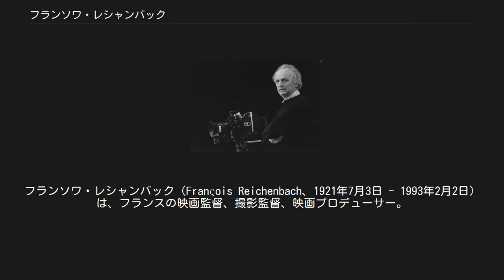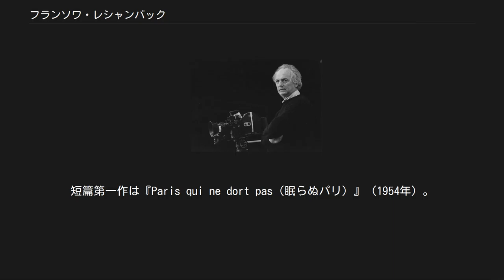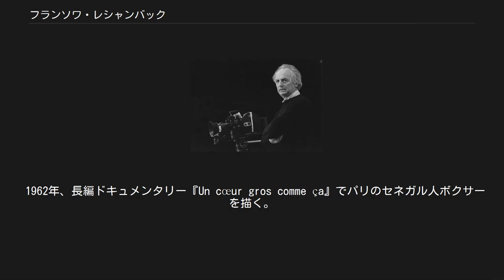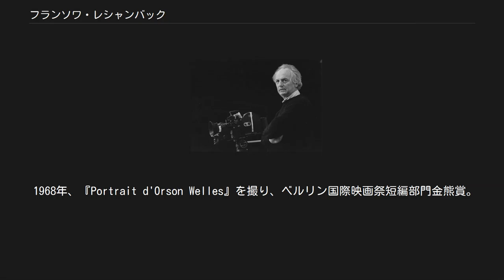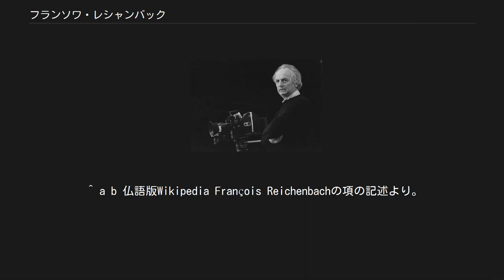フランソワ・レシャンバック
フランソワ・レシャンバック（François Reichenbach、1921年7月3日 - 1993年2月2日）は、フランスの映画監督、撮影監督、映画プロデューサー。
長編ドキュメンタリー『アメリカの裏窓』でセンセーションを巻き起こし、『オーソン・ウェルズのフェイク』をプロデュースしたことで知られる放浪の映画作家。
日本では1968年の冬季五輪グルノーブルオリンピックの記録映画『白い恋人たち』をクロード・ルルーシュと共同監督したことで知られる。
 1922年7月3日、パリの画商を営む裕福な家庭に生まれる。
映画プロデューサー、ピエール・ブロンベルジェの甥。
スイス・ジュネーヴに音楽を学んだのち、彼自身も偉大なるアマチュア芸術家であり蒐集家であったので、絵画のブローカーとしてアメリカでデビューした。
レシャンバックは放浪の人であったが、伯父のブロンベルジェにより映画界に進むよう刺激された。
 1950年代の初めに、人物ないしは、軽い散歩であるとか、あるいは世界を横断する数々の旅の間に感じられる印象へ捧げられたドキュメンタリー作品の演出に携わった。
短篇第一作は『Paris qui ne dort pas（眠らぬパリ）』（1954年）。
 1955年に3本の短篇を撮る。
『Impressions de New York』、『New York ballade』、『Visages de Paris』の3部作は、いずれも『カイエ・デュ・シネマ』誌の批評家ジャック・ドニオル＝ヴァルクローズがコメンタリーを執筆、ブロベルジェがプロデュース、彼の製作会社「レ・フィルム・ド・ラ・プレイヤード」社とRTFが製作した。
『Visages de Paris』の音楽はミシェル・ルグラン。
ブロンベルジェのがっちりしたプロデュースワークは、『Sex o'clock USA』（1976年）までつづく。
 1956年、短篇映画『Novembre à Paris』、編集技師アラン・レネ。
 1957年、短篇映画『Les Marines』を発表。
アメリカのエリートの新しい生活スタイルを描いた。
音楽はジョルジュ・ドルリューがスコアを書き、ナレーションはジェラール・ウーリー。
 1958年に製作され、1960年に発表した長編ドキュメンタリー『アメリカの裏窓』はセンセーションを巻き起こした。
同年カンヌ国際映画祭パルムドールにノミネートされるも逃したが、1962年のサンフランシスコ国際映画祭ではドキュメンタリー部門で金門賞を受賞。
脚本、撮影監督、演出をレシャンバックが行ない、ダイアローグをクリス・マルケルが書き、音楽はルグラン。
 1962年、長編ドキュメンタリー『Un cœur gros comme ça』でパリのセネガル人ボクサーを描く。
音楽がルグランとドルリューとがコラボし、バッハやロッシーニとともにレオ・フェレのシャンソンまでを使用している。
ジャン＝ポール・ベルモンド、ミシェル・モルガンがカメオ出演。
 1968年、『Portrait d'Orson Welles』を撮り、ベルリン国際映画祭短編部門金熊賞。
オーソン・ウェルズ、ジャンヌ・モロー出演。
 1973年、『オーソン・ウェルズのフェイク』（仏語Vérités et mensonges、英語F for Fake、監督オーソン・ウェルズ）をイラン、西ドイツの製作会社とともに出資してプロデュースし、またジョゼフ・コットン、ピーター・ボグダノヴィッチらとともに実名で出演もしている。
天才贋作者エルミア・デ・ホーリーをめぐる真贋虚実の映画。
 彼はまた、オーソン・ウェルズのようなシネアスト、ユーディ・メニューインやアルトゥール・ルービンシュタインのような音楽家、あるいはジョニー・アリディー、バルバラ、ミレイユ・マチュー、ヴィンス・テイラーといったポピュラー歌手、ペレやパスカル・オルメタのようなサッカー選手、彫刻家のアルマン、ギタリストのマニタス・デ・プラタ、画家のデュノワイエ・ド・セゴンザック、指揮者カラヤン、女優ブリジット・バルドー...とさまざま人物を演出した。
 1993年2月2日、パリ西郊の高級住宅地オー＝ド＝セーヌ県ヌイイ＝シュル＝セーヌで死去。
70歳。
 ^ a b 仏語版Wikipedia François Reichenbachの項の記述より。